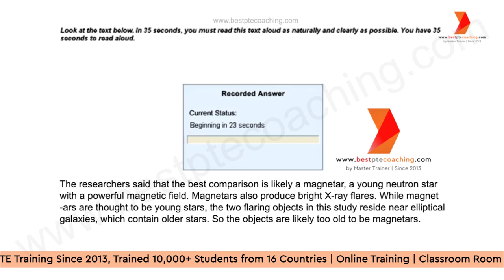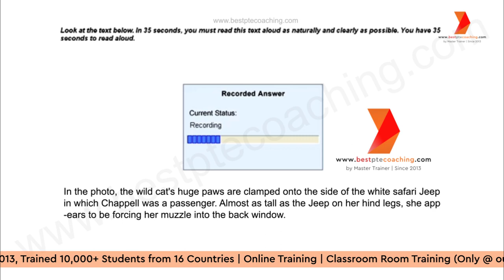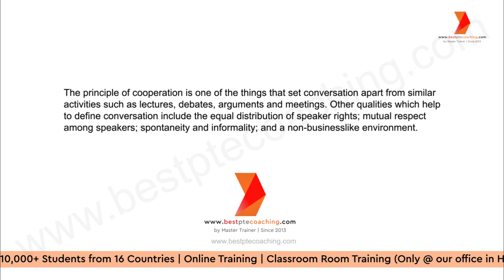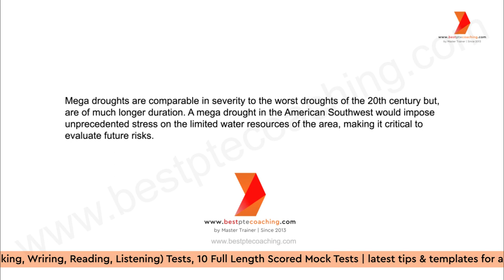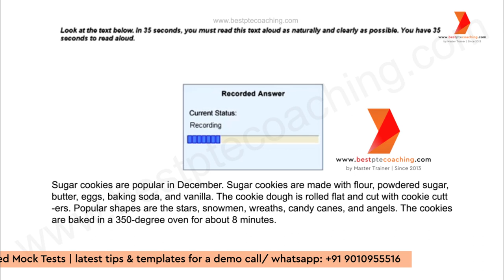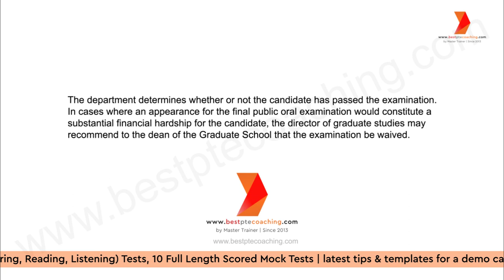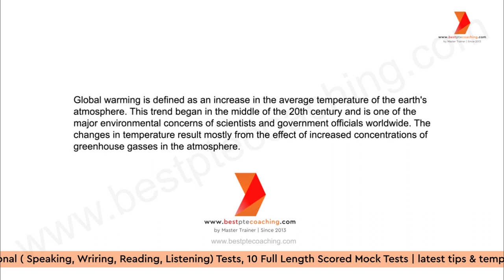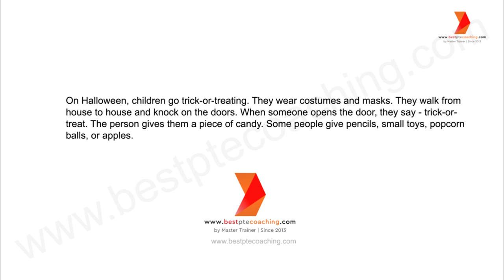Read Aloud Practice | Prediction October l 2024 | week 3